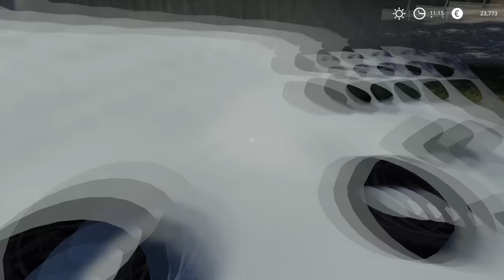🇫🇷 Covering Silo with Bags & Tires, Spreading Manure│Petite France│Multiplayer│FS 19│Timelapse#3 🇫🇷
Welcome to the third episode in Petite France Farm Timelapse,